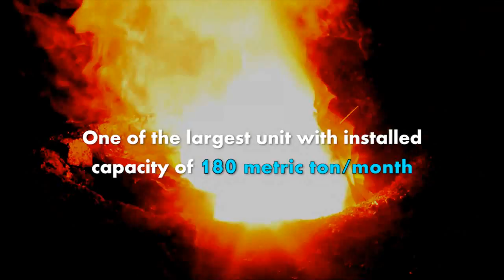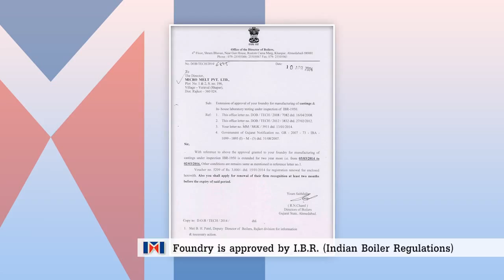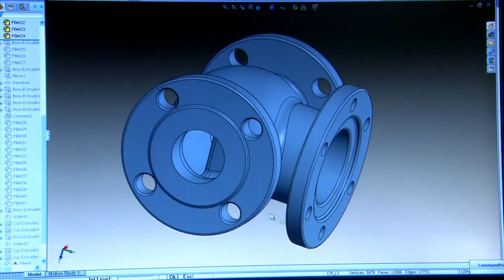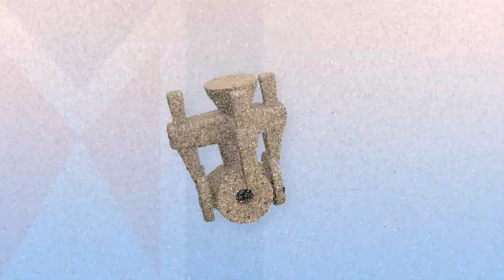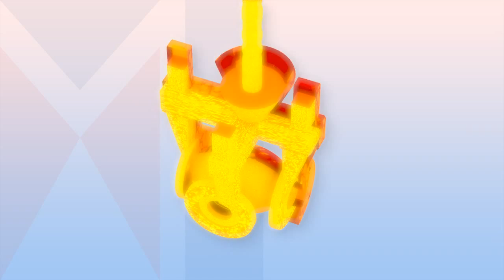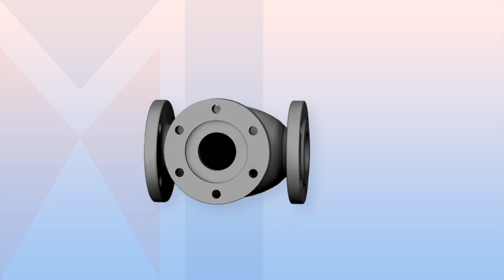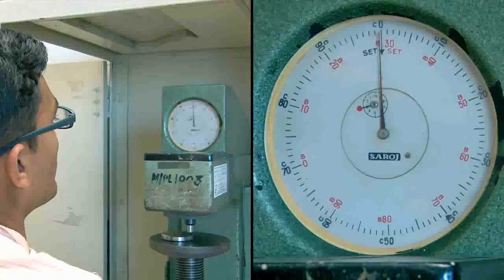Micromelt Corporate Video Film by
Get best price quotes from Rivoxtech.com - Corporate Film Maker in Ahmedabad Gujarat India, Corporate Film Makings in Ahmedabad, Corporate Movie Makers in Ahmedabad also download Ahmedabad Production House contact addresses and phone numbers to your mobile from Sulekha Ahmedabad Yellow Pages. Rivoxtech Offers High Definition Quality Corporate Presentation and Corporate Video Film which represent company profile , history, products services and quality.